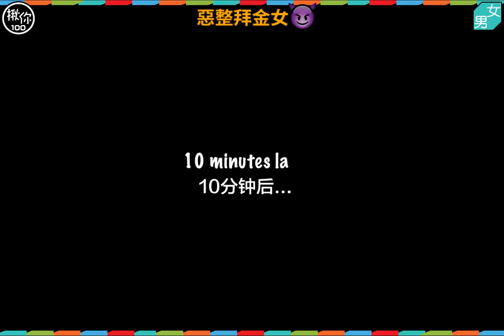【Pop男女】惡整拜金女😈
鎖定「揪你100」最好的網路平台！選擇加入我們的粉絲團，每日定期推播各式頻道～Let’s life together！揪你Fun鬆 / 揪你Cute萌寵 / 揪你pop男女 / 揪你Tech創科 / 揪你Hign爆評

您意想不到的新世代網路新聞平台，為您收錄世界各地發燒話題，就等您來一探究竟！您不可或缺的新鮮事捕手，Let's life together！

發掘一切萌寵的新鮮有趣面貌，為揪友們創造不同的網路新生活體驗！準備好一起萌翻全世界了嗎？

了解「創意趨勢」，享受「智能生活」！在這裡您可以盡情體驗科技的魅力所在！
拓展您的科技視野，享受不出門盡知大小事。

我們自詡成為掌握地球趨勢的獵捕者，帶著您一起High爆全世界！最多元的網路生活頻道，追看我們就對了！

網羅各地鮮肉美女，提供揪友們生活樂趣！專門分享養眼影片及照片的聚集地，跟著我們一起探索奇異世界，分享身邊的鮮肉尤物！

如照片或影片有侵權，請至「揪你100」粉絲團私訊告知。
感謝你的告知，我們會立即將該內容資料下架，再次感謝您。